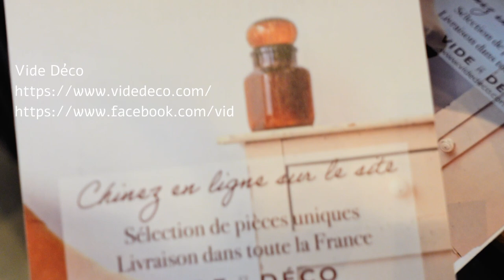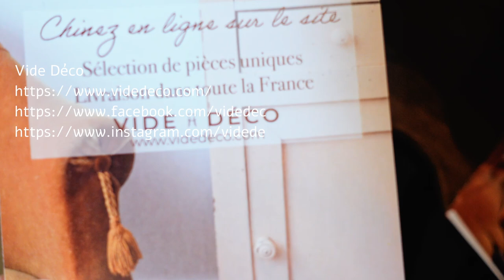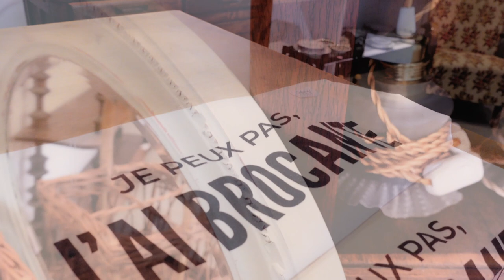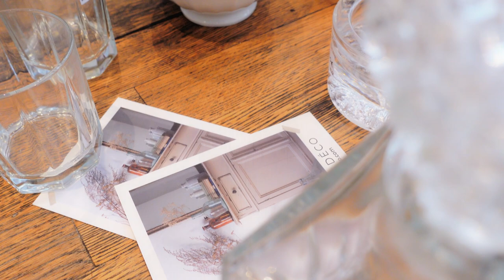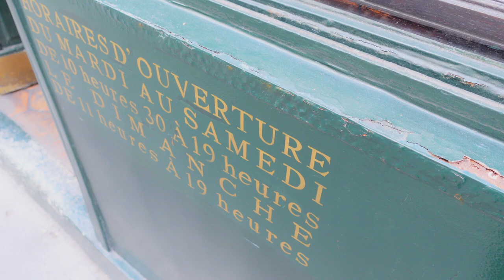パリvlog/ブロカントのお店のParisポップアップショップ/ビュリーの美しすぎるカフェ/買ったお皿に合うお菓子/パリ暮らし気分☆素敵な美味しいパリの見つけ方☆ オシャレな美味しいパリの見つけ方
今回のぽね家本舗は、大好きなネットのブロカントのお店のパリで行われた４日間だけのポップアップストアに行って来ました。そしてその後に向かったのは、ビュリーのお店の中にあるカフェ。あまりの美しさに舞い上がってしまいました。その後家に帰って、お店で購入したものに合う美味しいお菓子を作りました。お菓子のレシピと買ったもののご紹介は動画の後半にて。お見逃しなく！

ネットのブロカントのお店はVide Déco。いつもネットで見ているものを実際の目で見れるのは嬉しいですよね。女性のオーナーらしく、とても可愛いものでいっぱいでした。

そして次に向かったカフェの美しさに圧倒されて、メニューをちゃんと見るのを忘れてしまい、店の探索も忘れてしまい。。それほど美しかった店内を動画でお楽しみくださいね。

家に帰って、ブロカントのお店で買ったものに合うお菓子を作りました。そのお菓子は簡単で懐かしいあれ、そう、プリン。お皿にピッタリでした。

今回も、パリ暮らし気分でパリの街並みを動画でお楽しみになってくださいね！

🌸目次🌸

00:00 動画タイトル
00:26 レピュブリックから散歩
01:27 Vide Déco
06:17 BulyとGrand Café Tortoni
08:52 Crème caramel（プリン）

✨✨私の最近のイチオシ動画です。こちらもぜひご覧くださいね！↓✨✨

☆私の以前の、フランス風プリン、フランパリジャンの作り方の動画はこちら↓

パリ近郊で変わり者フランス人夫と暮らすぽねちゃんです。 フランスでみつけた美味しいレシピや美味しいもの、パリのおしゃれなところを動画でご紹介。パリ暮らし気分でお楽しみ下さいね。

アスペ疑い濃厚変わり者フラダンナとの笑える🤣フランス生活を描いたブログはこちら